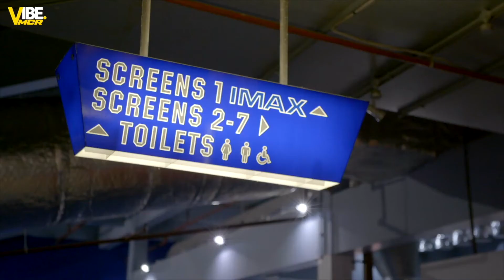Vibe Reviews - Jackass Forever